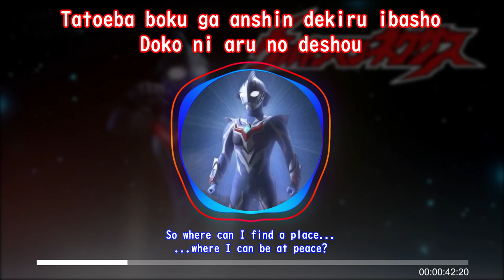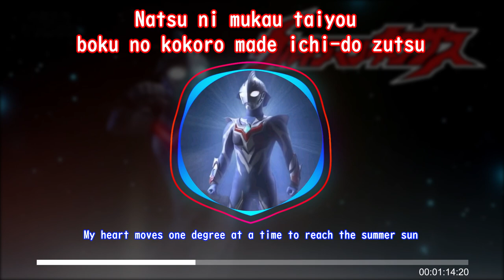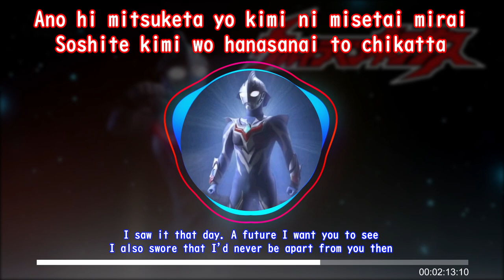Akaku Atsui Kodou - Ultraman Nexus Ending 3 Song + Lyric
Sung by: Aiuchi Rina
Lyrics: Aiuchi Rina
Composer: Watanuki Masaaki
Arranger: Ozawa Masazumi